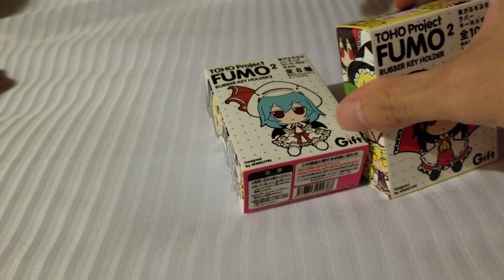Opening Fumo Boxes